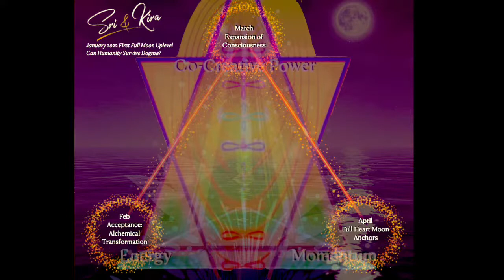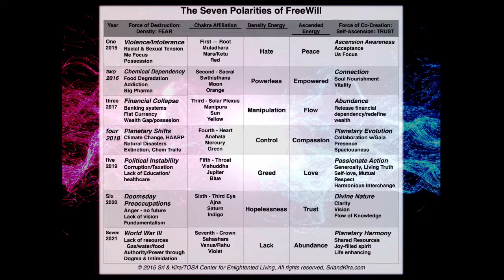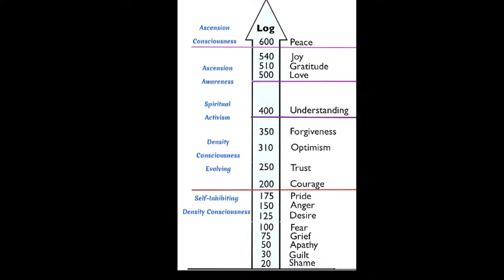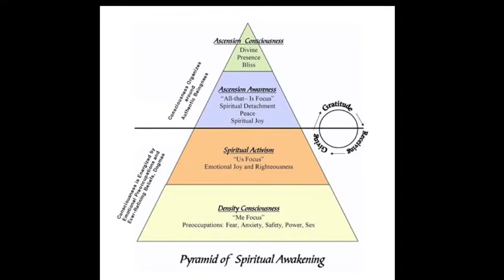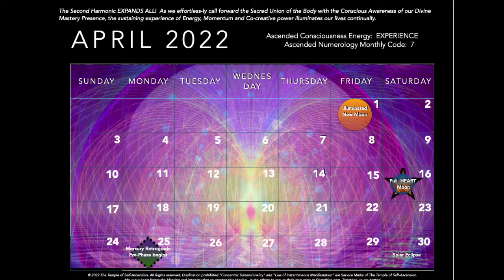LIVE Humanity's Near Death Experience & April Revelations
Must TUNE in Show to learn how to transcend this moment and call in PEACE for Humanity!
With the Illuminated New Moon BRILLIANCE, April amplifies ALL!
Expanding the 2022 Up-Level...the SECOND harmonic wave will bring attention to limitation, judgment, and exception!

The fullness of the sea of neutrality is offering its presence... is safe passage for ALL possible? YOU WANT TO KNOW!

Sri and Kira: Spiritual teachers of Self-Ascension and living examples of the Yoga of Self-Ascension. Your path of Awakening is as unique as you are! Ignite your Authenticity as you connect with Sri & Kira's energy! Join Sri & Kira for a LIVE PRESENTATION every month as they reveal the ascension energy forecast and unlock the ascended numerology for the month. Best-selling spiritual authors, Sri & Kira have been leaders in supporting the Awakening and unleveling of consciousness for over 18 years! Radiating Authenticity, Sri and Kira have been on the world stage since 2003 mentoring thousands to "wake up" and discover their inner mastery.